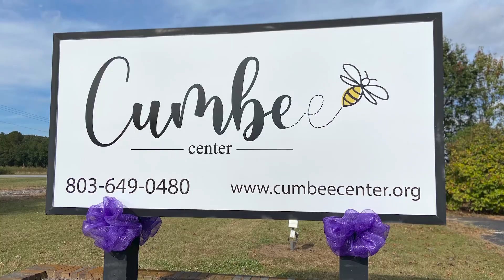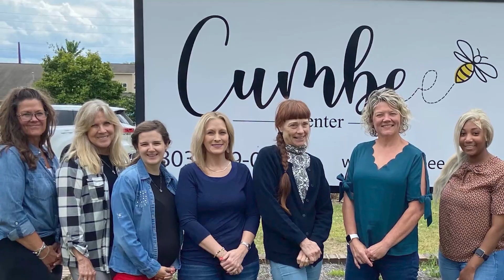NBC 26 Be The Community - Cumbee Center Story